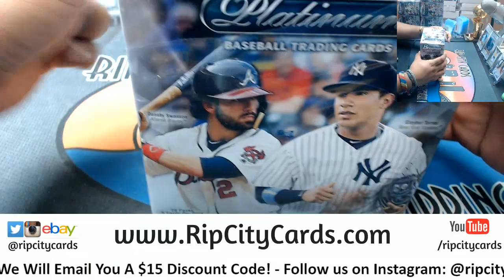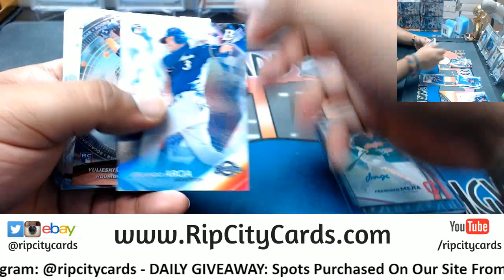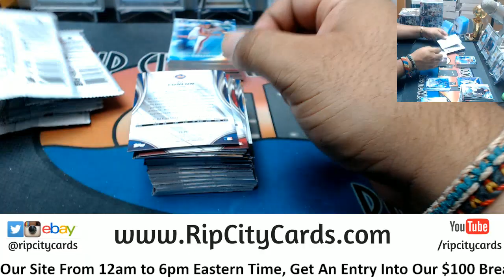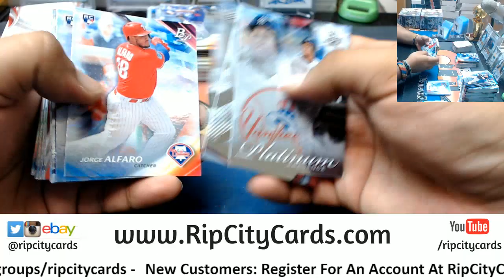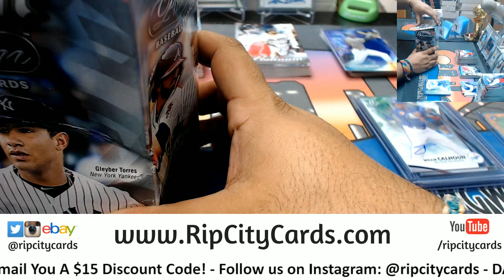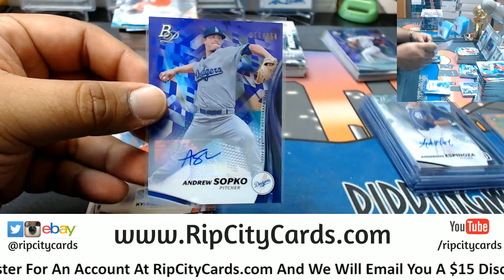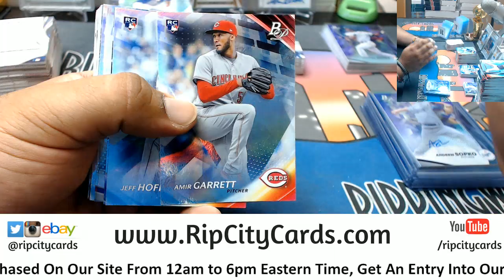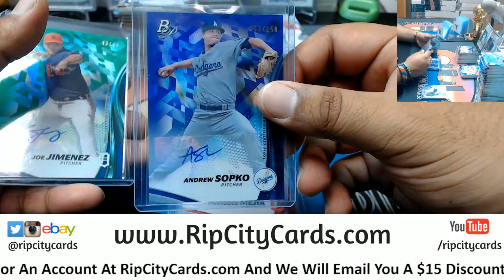2017 Bowman Platinum Baseball 6 Box #1 eBay